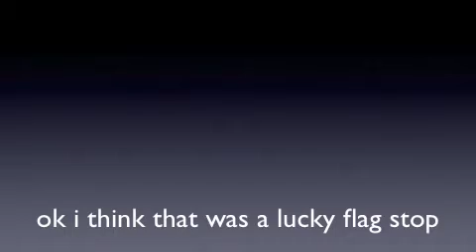halo3 best skyjack ever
best halo3 skyjack and flag stop